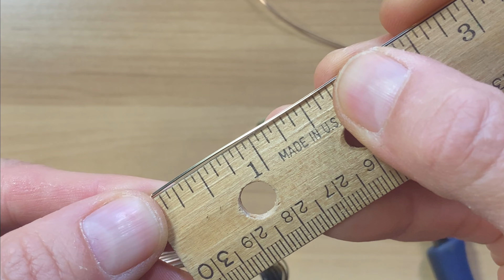How To Wire Wrap Small Faceted Stones Into Simple Dangle Earrings!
In this video I'll show you how to wire wrap small faceted gemstones with a cage technique to make a nice, clean and simple pair of drop/dangle earrings.

💜  Tools & Supplies Used:
Round Nose Pliers-Swanstrom
Chain Nose Pliers-Swanstrom
Flat Nose Pliers-Swanstrom
Flush Cutters- Swanstrom…All from Rio Grande
Ruler
Painters Tape

💜 Materials Used In This Video:
24 Gauge Square Dead Soft Gold Fill Wire
22 Gauge Half Round Dead Soft Gold Fill Wire
5.5 mm Heart Shaped Peridot Gemstones

 for more art and jewelry making videos!!!

👉🏻  My Etsy Store 💎 (USA Only)